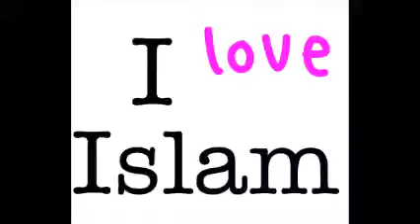jentene sa, Allahu akbar, etter at hun konverterer til islam